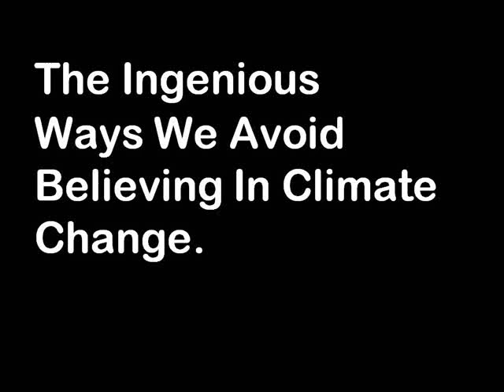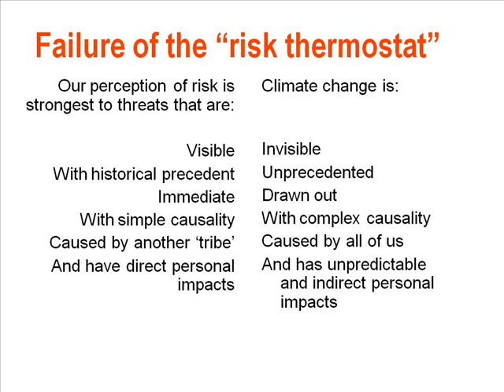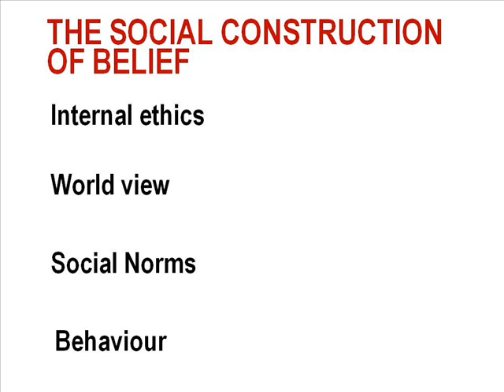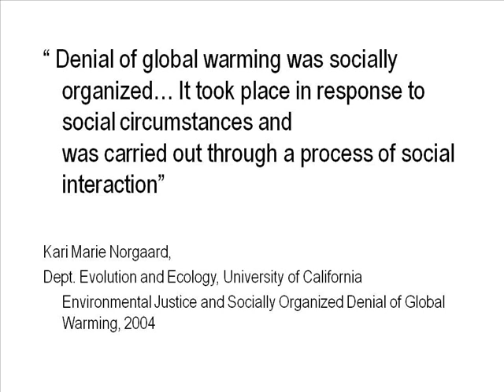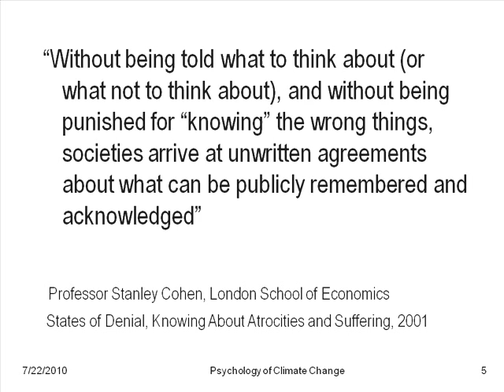The Ingenious Ways We Avoid Believing in Climate Change. Part One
In this highly entertaining and accessible presentation at the University of the West of England, George Marshall, founder of the Climate Outreach Information Network summarises some of our current understanding of the psychology of climate change- why it is so hard to accept and how can we help people to accept it?

In Part One he discusses how climate change is perfectly configured to confound our 'risk thermostat' and why how our response to climate is like our response to human rights abuses.